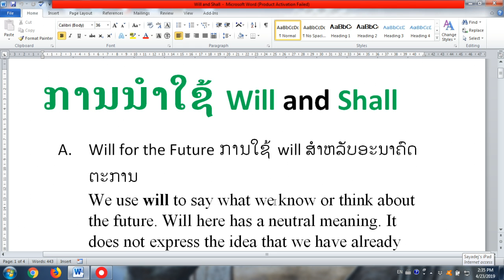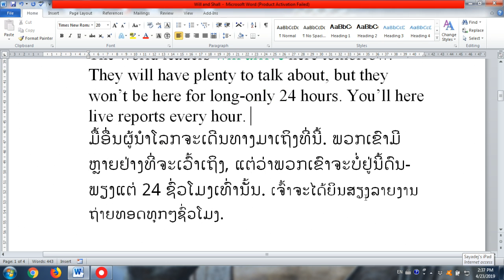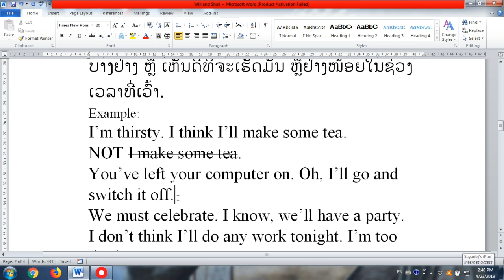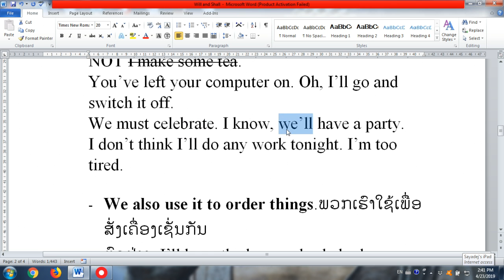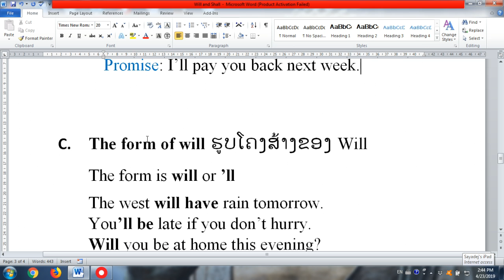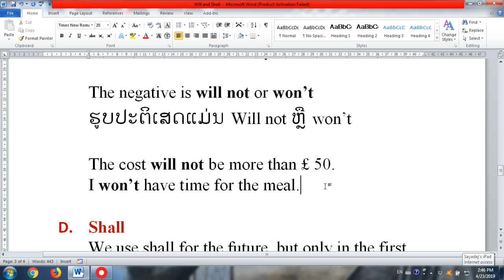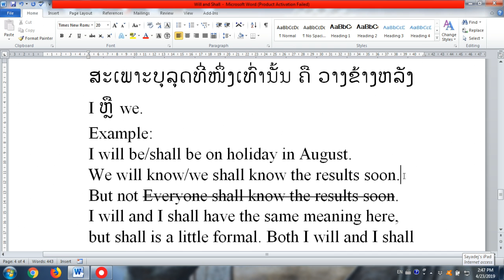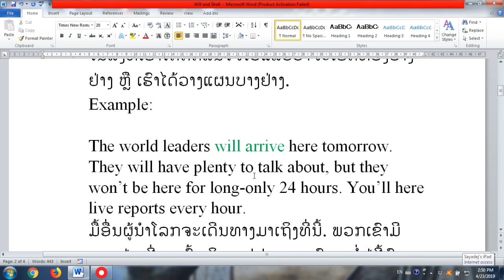Will and Shall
English Grammar
The usage of will and shall
Introduced by Sayadej Vongsopha